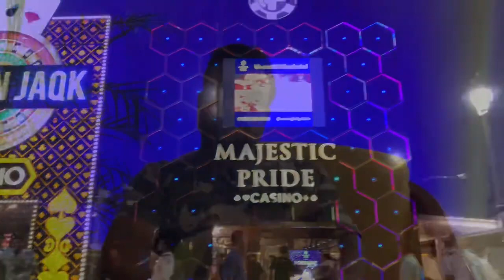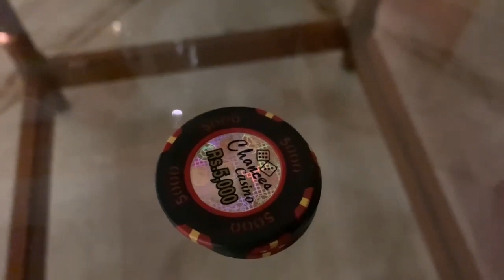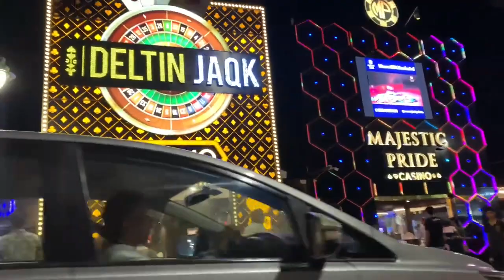Goa Casino Play With ₹30000 Chips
Goa Casino
Money is nothing
Rakesh Sharma
Goa
Roulette India
Roulette
Casino

Note : Purpose to make this video is educational. We are not supporting gambling.

यह चैनल केवल उन लोगों के लिए बनाया गया है जो जुआ या कैसीनो छोड़ना चाहते हैं। यह चैनल कभी भी जुए का प्रचार नहीं करता है। लोगों को जुआ छोड़ देना चाहिए क्योंकि यह आपके अपने जीवन और परिवार के लिए अच्छा नहीं है। जुआ वित्तीय समस्याओं से संबंधित है. यदि आप जुआ खेलना पसंद करते हैं तो यह आपकी पसंद और जिम्मेदारी होगी। यह चैनल दर्शकों या ग्राहकों के किसी भी प्रकार के नुकसान के लिए जिम्मेदार नहीं है।

yah channel keval un logon ke liye banaaya gaya hai jo jua ya casino chodna chaahate hain. yah channel kabhee bhee jue ka prachaar nahin karata hai. logon ko jua chhod dena chaahie kyonki yeh aapke apne jeevan aur parivaar ke liye achchha nahin hai. jua vitteey samasyaon se sambandhit hai. yadi aap jua khelana pasand karate hain to yeh apki pasand aur jimmedaari hogi. yeh chennal viewers ya subscribers ke kisi bhi prakaar ke nukasaan ke liye jimmedaar nahin hai.

money is nothing
rakesh sharma
goa
casino